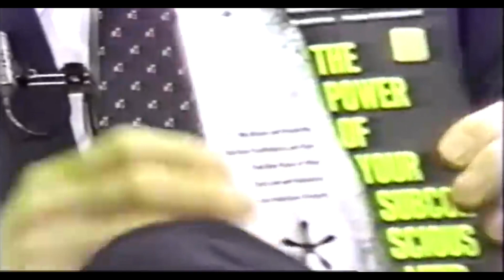Bob Proctor Interview | Do You Know Who You Are??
*I DO NOT OWN OR CREATE THIS VIDEO CLIP**For Inspirational, Educational, and Motivational purposes only. @BobProctorTV

Peace. Love. Live.
Inspire. Empower. Engage.
Let Thy Will be Done on Earth as it is in Heaven. Amen.